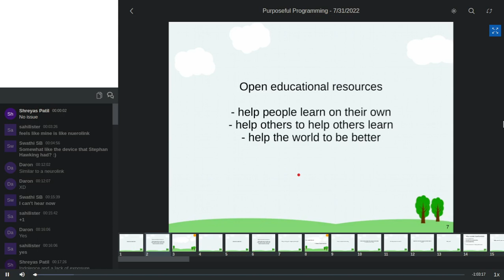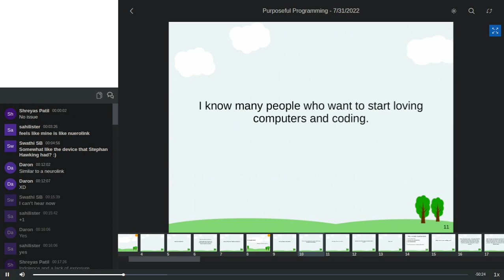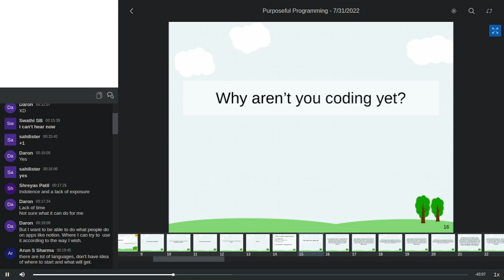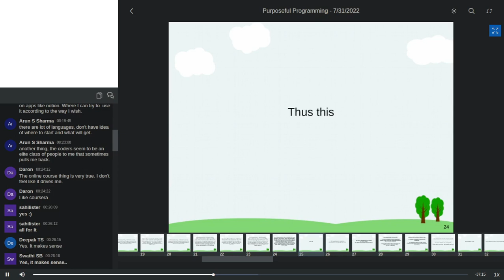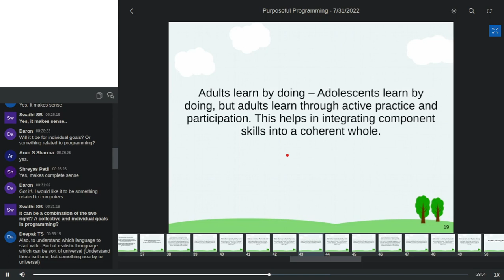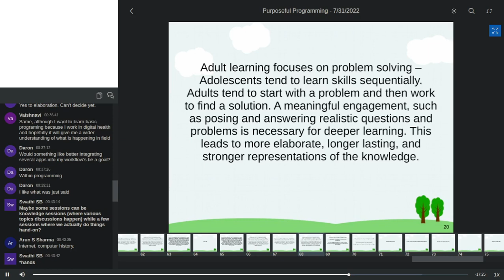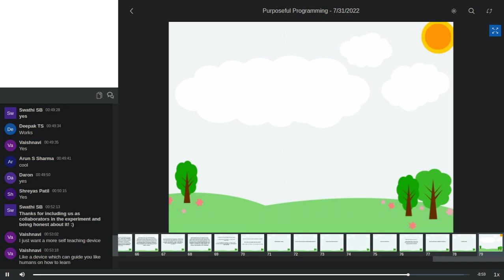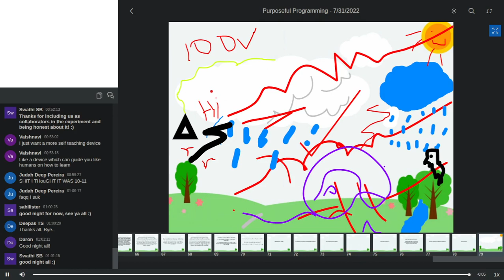01 - Introduction | Purposeful Programming | July 31, 2022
In this introductory video a cohort of willing participants are introduced to an experiment on learning computers and coding.